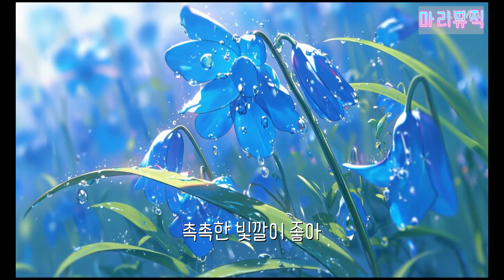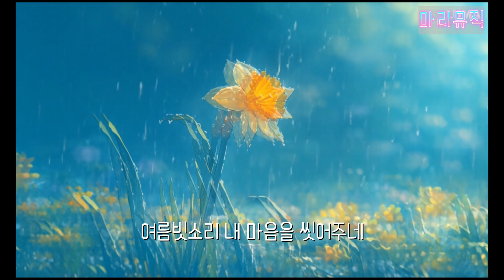[M/V] 여름수채화 - 최인희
최인희 [여름수채화]

한창 더운 여름날 쏟아지는 빗소리는 지친 마음을 맑게 씻어주는 것만 같다. 비에 흠뻑 젖은 작은 생명들이 선명한 빛과 색으로 살아나는 모습을 바라보며, 한 폭의 맑디맑은 그림을 마음에 담아본다.

빗물에 음표를 적셔 그리는 여름수채화를...

:: Credit

Vocal 최인희
Chorus 최인희
Composition 최인희
Lyric 최인희
Arrangement 진양쌤
Piano 진양쌤
Mixed & Mastering 문턱
Music Video 최인희

* 가사
톡톡톡 쏴아아
여름 빗소리 내 마음을 씻어주네
풀잎에 맺힌 아롱다롱 빗방울
너무 예뻐 가만히 바라보네

알록달록 선명한 꽃잎들
초록초록 빛나는 잎사귀들
맑고 투명한 물감이 온 세상에 번져
촉촉한 빛깔이 좋아

아... 톡톡톡 쏴아아
향그런 비내음 내 맘속에 스며드네

톡톡톡 쏴아아
빗물에 샤워하는 작은 달팽이
내게 해맑은 미소 건네주네

아름답고 섬세한 거미줄
반짝반짝 빛나는 은목걸이

아... 톡톡톡 쏴아아
여름수채화